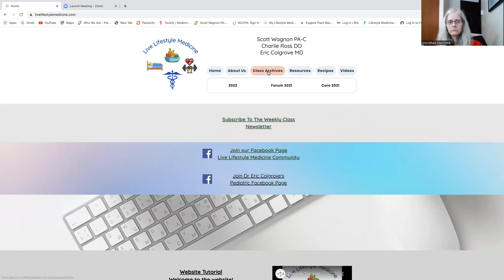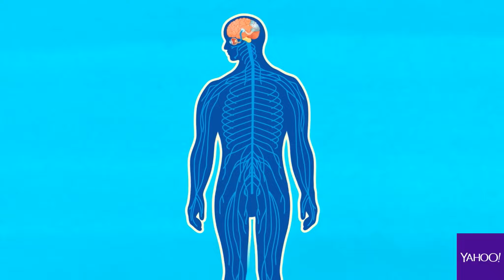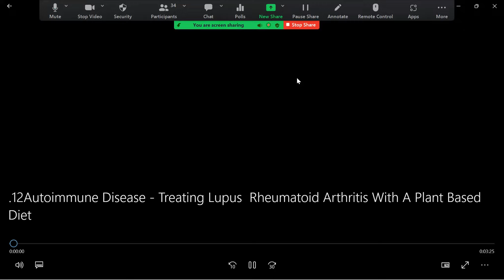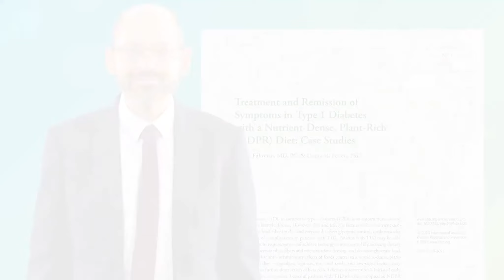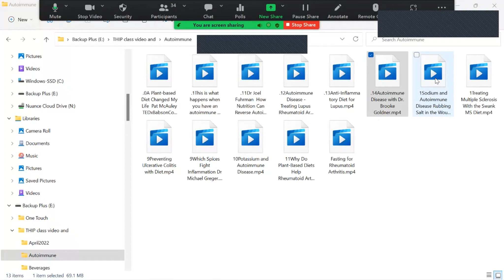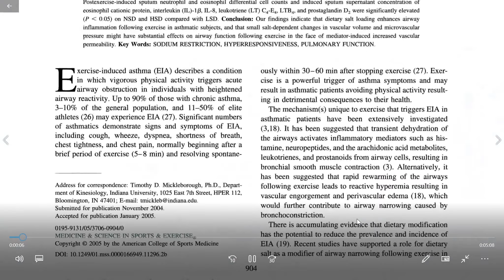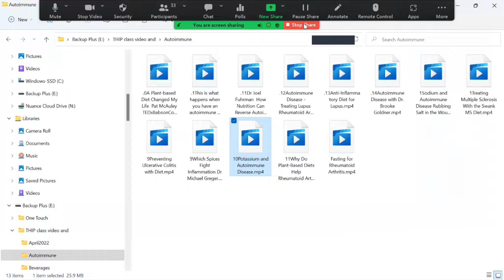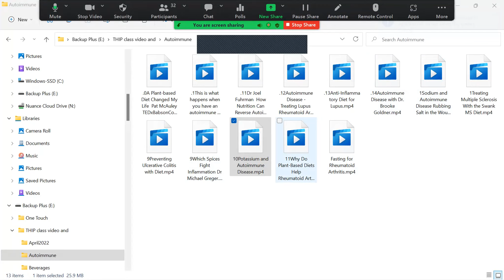Autoimmune Disease, Thyroid Health, And Arthritis (Part 1)